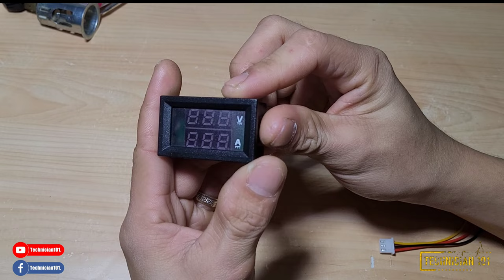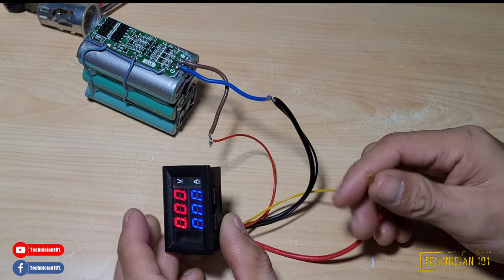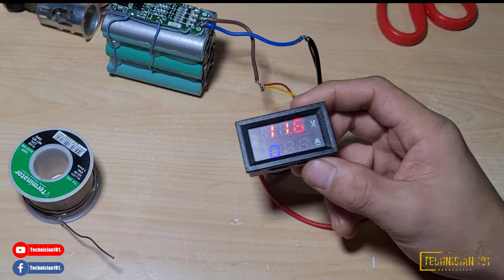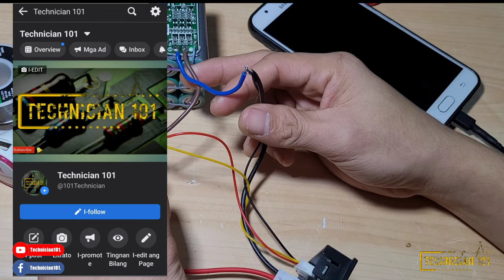How to Wirings Digital Voltmeter with Ammeter.(tagalog tutorial)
Difference Between Ammeter and Voltmeter
The ammeter is used from measuring small amount of current and the result is displayed in milliamperes when it is kept in series with the circuit to be measured so that the entire current in the circuit is passing through it.

Voltmeter is parallely connected with the electric circuit in order to measure the potential. Both the devices has same connection polarity which is the negative potential is joined with the negative polarity and positive terminal is joined with the positive polarity of the supply.